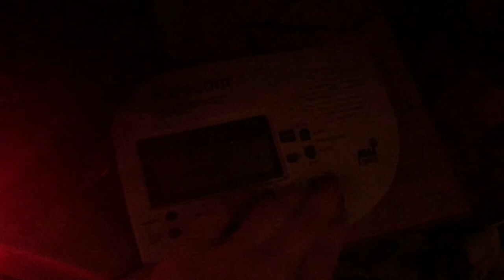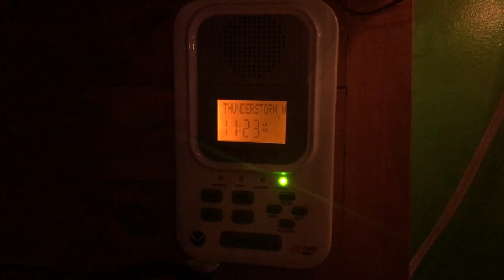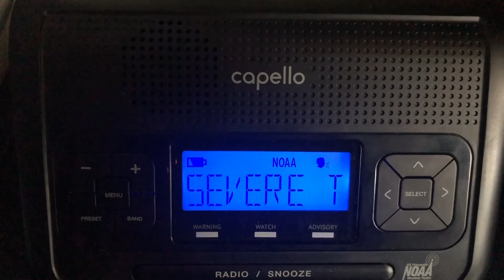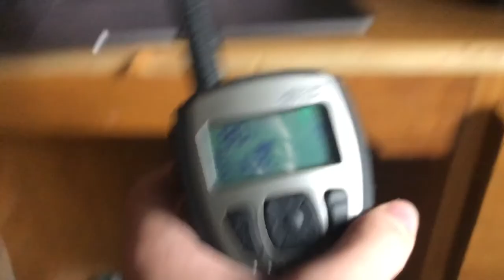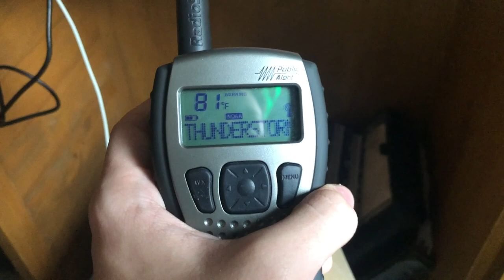3 Severe Thunderstorm Warnings + Whelen Woop! (EAS #17-20)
First video featuring my Midland WR120, Capello CR2W and RadioShack 12-250!